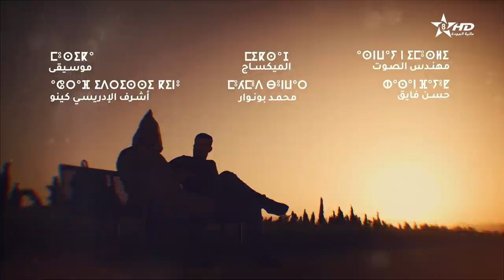مسلسل مغريضو الحلقة الثامنة عشر | Maghrido épisode 18